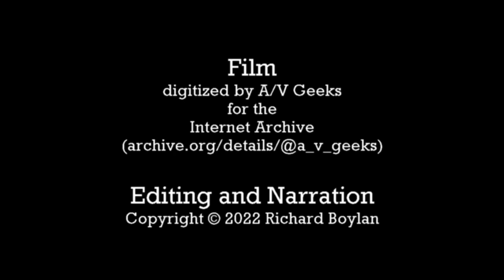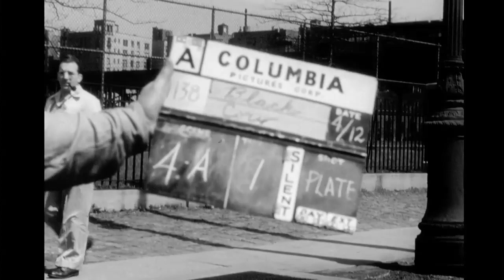Hollywood Outtakes: Three Takes on the Macombs Dam Bridge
0:20 In this video, we'll see three takes, shot sometime in the late 1940's, of the same car ride across the Macombs Dam Bridge in New York City.
0:35 Take one.  Looking east on 161st Street in the Bronx.  Above is the 161st Street stop on the Jerome Avenue line.
0:40 That's the Bronx County Courthouse, opened 1934, in the background.
0:50 Yankee Stadium is on the right.  We'll see more of it in take two.
Turning left onto the bridge approach.
0:58 In the distance are the elevated tracks of the Polo Grounds shuttle line, a vestige of the Ninth Avenue Elevated.
1:25 The Chrysler and the DeSoto are part of the production and are following the camera car.  But when another car cuts in unexpectedly from Odgen Street, both attempt to overtake it.
1:38 The first span goes over the New York Central tracks.  The main span crosses the Harlem River.
1:50 Turning right onto the 155th Street viaduct.  There's a crosstown streetcar going the other way, followed by a double-decker bus belonging to Fifth Avenue Coach Lines.  The trolley crosses the bridge while the bus heads downtown.
2:45 Take two, back on 161st Street in the Bronx. Looking to the right, we get a good long look the original Yankee Stadium, the "house that Ruth built."
3:10 Again, turning left onto the Bridge approach.
3:20 Rising above the six-story apartments around it is 900 Grand Concourse, a ten-story apartment building that opened in 1923, the same year as Yankee Stadium did.
4:05 The Macombs Dam Bridge opened in 1895, and is a swing bridge.  The swing span is just over 400 feet long.
4:20 Turning onto the 155th Street viaduct.
4:35 $1.25 for a car wash then is equivalent to about $15 in 2022.
4:45 Ad here for Father Divine, the charismatic and controversial African-American spiritual leader.
4:54 This pull-out formerly connected to the 151st Street station on the Ninth Avenue Elevated.  The Ninth Avenue El closed in 1940.
5:0 0 Black Horse Ale was imported from Canada.
5:03 Take three.
5:13 The new Yankee Stadium now occupies this park.
5:35 Another brief view here of the Polo Grounds shuttle and the Anderson-Jerome Avenue station.  The shuttle was discontinued in 1958 after the Giants left town.  The route, including the bridge across the Harlem, was dismantled.
5:41 A view up Anderson Avenue here.
6:06 The large old building here belonged to the American Female Guardian Society and Home for the Friendless.  Built in 1901, The Society left it in 1974.  The building was extensively refurbished and is now the Highbridge-Woodycrest Center.
6:11 The old Ogden Avenue connector joins here, carrying the Third Avenue street railway's tracks onto the bridge.  Buses would soon replace the trolley, and the connector will be replaced with an entrance ramp when the Major Deegan Expressway is built a few years later.Waiting for traffic at the end of the bridge.
7:00 Now headed up the viaduct for the third time.  Sadly, the film ends before we get a glimpse of the Polo Grounds, which are just to the left.
7:27 Here is a view from the viaduct taken in 2022.  The Macombs Dam Bridge and the viaduct still stand.  The bridge was extensively refurbished about 20 years ago, and is the third-oldest major bridge in New York City.

P.S.: Some years ago, I made a video that included this area and mispronounced "Macombs."  Hope I did better this time.